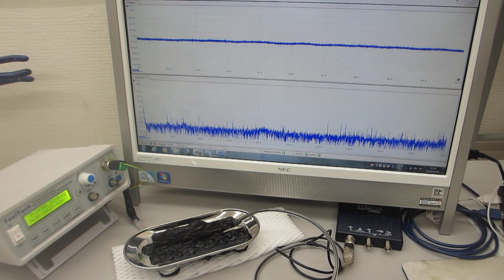超音波の音圧測定プローブを製造・開発する技術（超音波システム研究所）